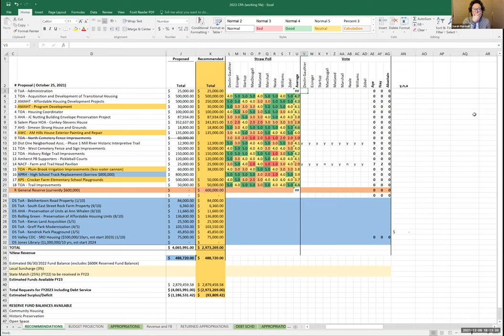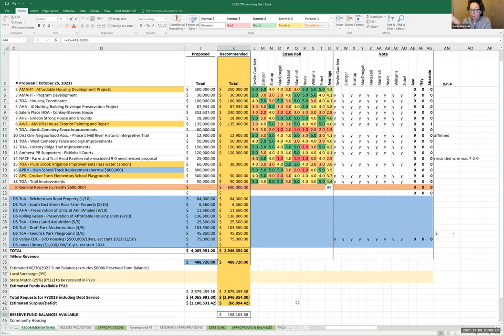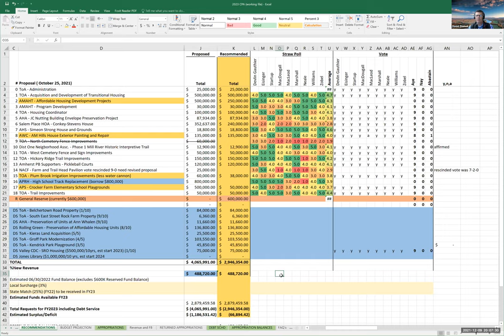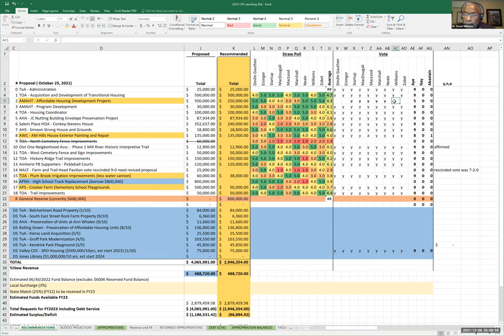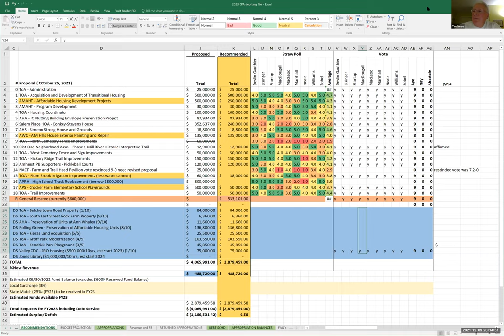Community Preservation Act Committee Dec 9, 2021